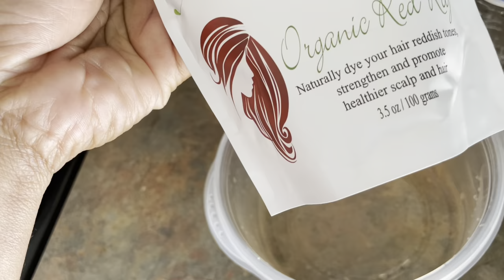VLOG: Yikes! | This could be bad? | Using Henna on Gray Hair for the First Time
Hello My beautiful people. I pray all is great.  I had fun filming the Vlog. I was feeling like doing something different with my hair so I decided to color it using henna. It was my first time but definitely not my last. It made my hair so much thicker and I experienced less shedding after using it. Thanks for for watching.  Link to henna below ⬇️

Use my link for your Acorns account:
Hey! I'm using Acorns and I love how easy it is to save and invest for my future. Join me and you'll get a free $5 investment!

Use my Ibotta code to get started with saving.